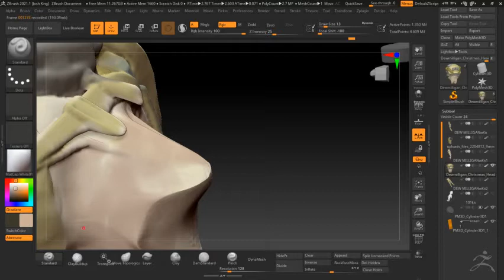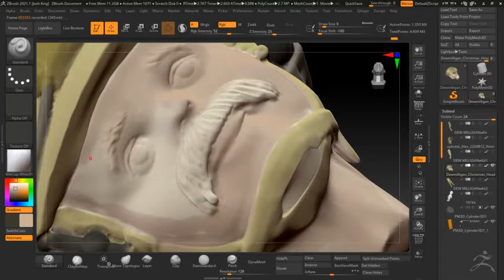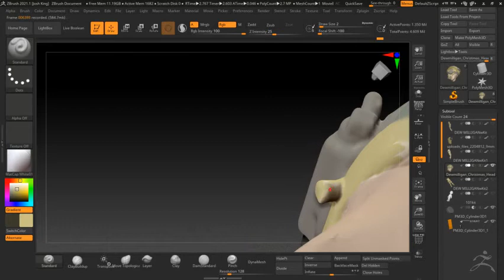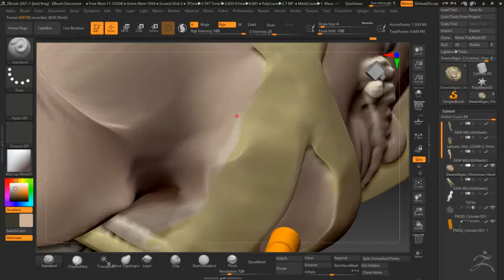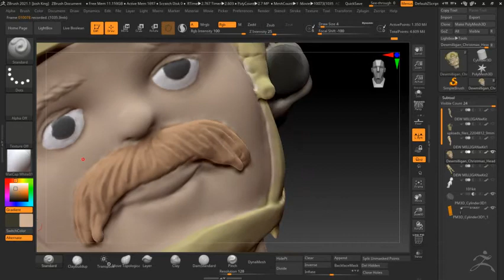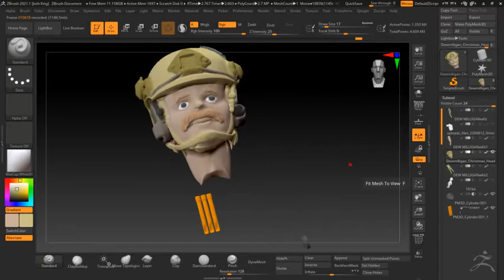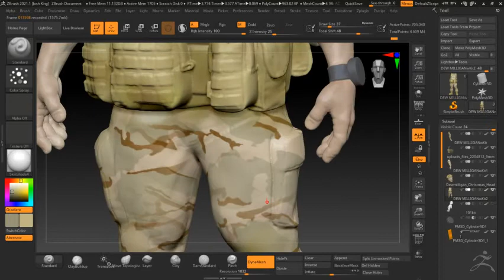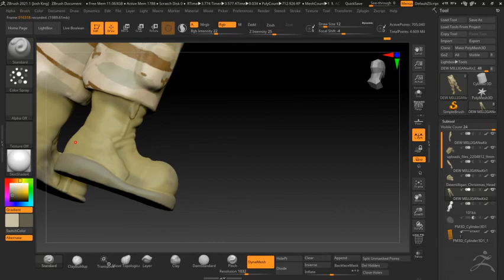Timelapse of painting Dew Milligan EOD Tech collectable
Some behind the scenes of me working on Dew Milligan from the Little Top videos.  I will be uploading the model to cgtrader.com so if you have a printer go grab it.